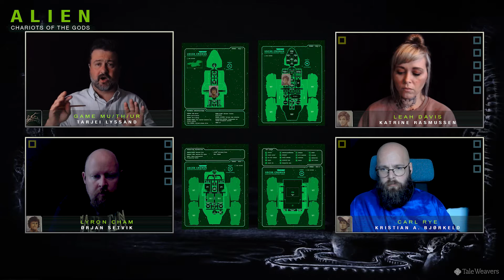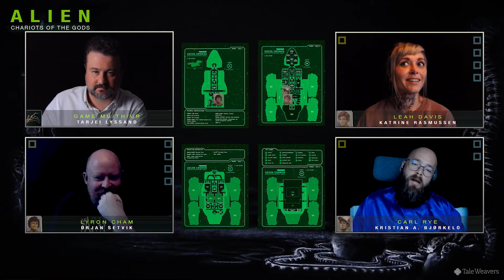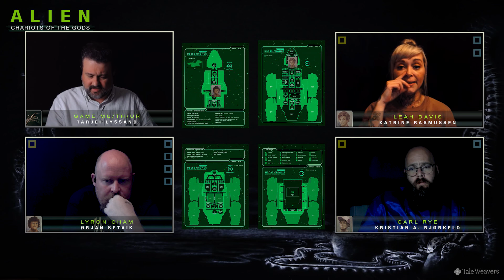Alien: Chariot Of The Gods Episode 2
The crew of the Montero awoke to find themselves not at their original destination, but instead having been diverted to a new course to investigate a distress signal.
Locating the origin of the signal they find that it is a ship; the Cronus. For more than 70 years it has been drifting through space, long thought lost forever.
Eager for salvage rights the crew of the Montero boards the old ghost ship, finding it in deep freeze - power and life support offline.
It soon becomes clear that something very, very wrong occurred aboard the Cronus. But what exactly?
And what other secrets might the Cronus hold?

Legal Information
Alien, Chariot of the Gods and all related names are trademarked property of Free League Publishing.